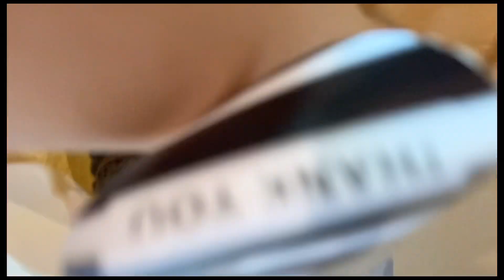【アリゾナ生活】ハロウィン/初トリックオアトリート/ハロウィンコスチューム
こんにちは。
今回はハロウィンの動画です🎃
あまり動画が上手にとれなかったので
みづらい動画になってるかもしれません😅